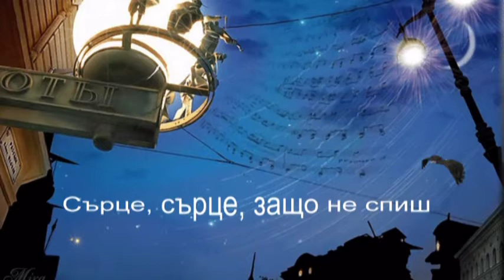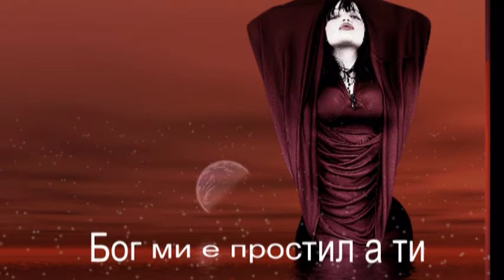ionni show0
Посвещавам този клип за теб Галя